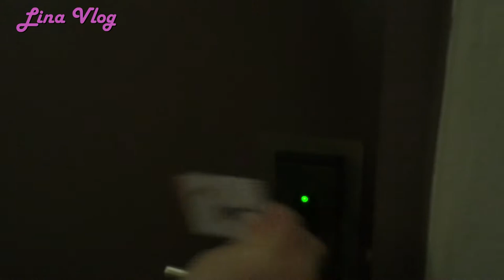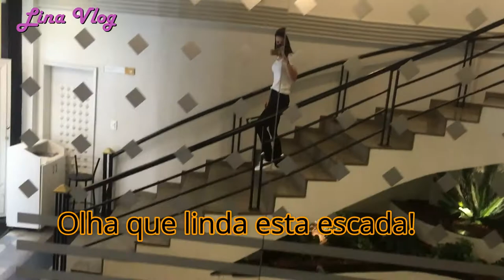Hotel Rede Andrade Braz - Curitiba | Tour Completo do Quarto e do Hotel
Oi, gente!
Amores, no vídeo de hoje, eu quero compartilhar com vocês a nossa experiência no hotel que ficamos em Curitiba, que foi o Hotel Rede Andrade Braz.
Fiz um tour bem completão pelo quarto e mostrei também um pouco do hotel.
Fiz o vídeo com muito carinho e espero de coração que vocês gostem!
Beijos!!!